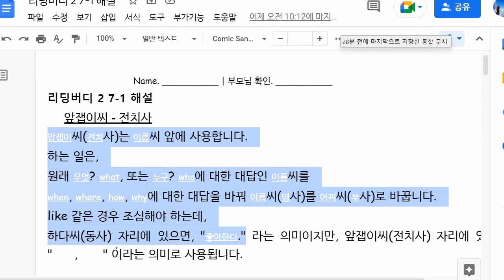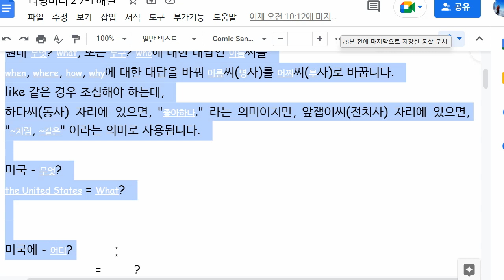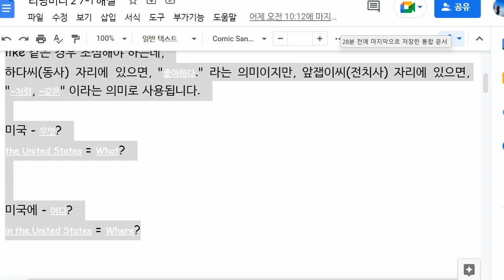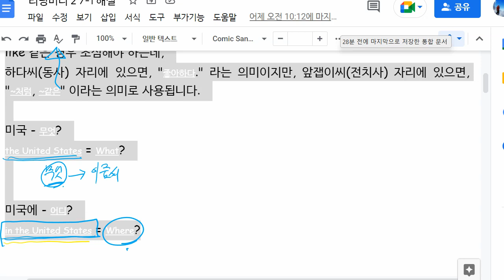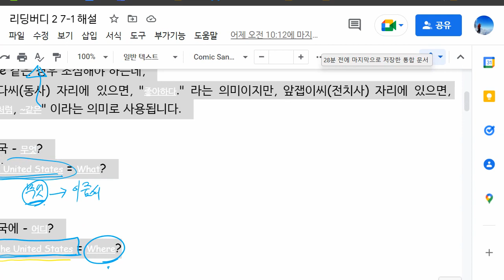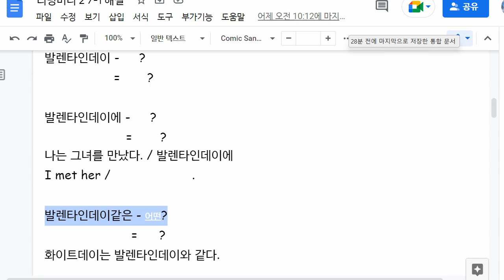한재우 2022 04 27 해설 성취도 확인 성취도 부족 재점검 예정 3